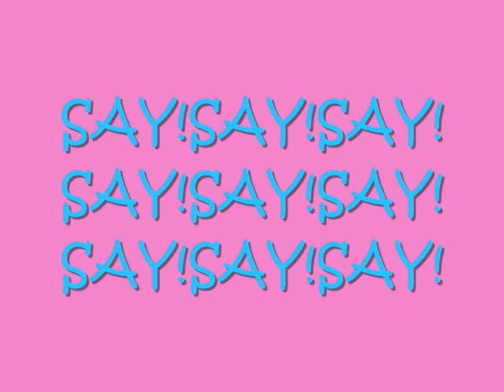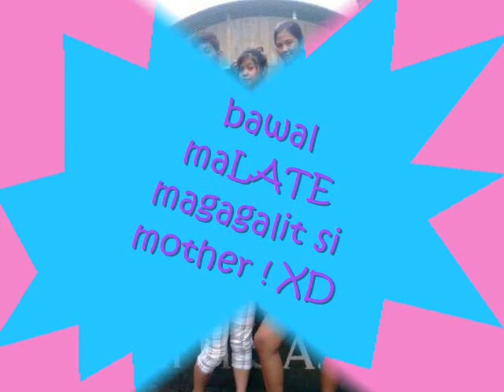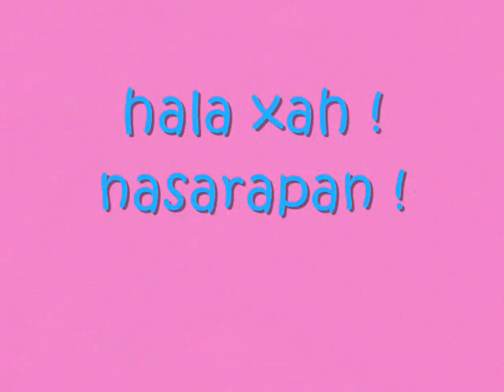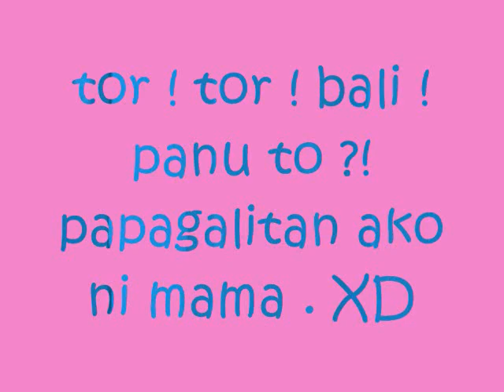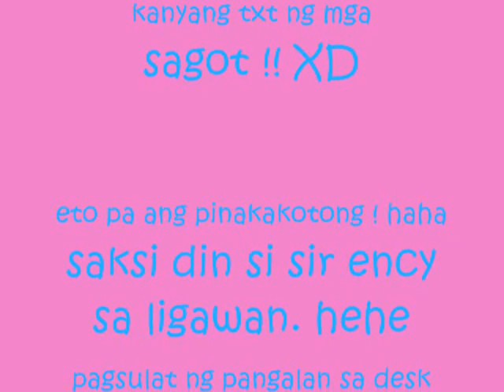FEU JUNIORS - FAYHS